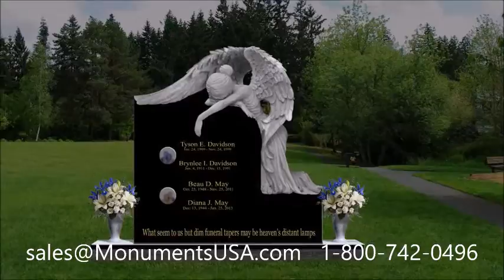Ne Stone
Norm Hitzges gravestone,
Norm Hitzges mausoleum,
Norman Alden tombstone,
Norman Alden memorial,
Norman Alden monument,
Norman Alden headstone,
Norman Alden gravestone,
Norman Alden mausoleum,
Odyssey Sims tombstone,
Odyssey Sims memorial,
Odyssey Sims monument,
Odyssey Sims headstone,
Odyssey Sims gravestone,
Odyssey Sims mausoleum,
Oliver North tombstone,
Oliver North memorial,
Oliver North monument,
Oliver North headstone,
Oliver North gravestone,
Oliver North mausoleum,